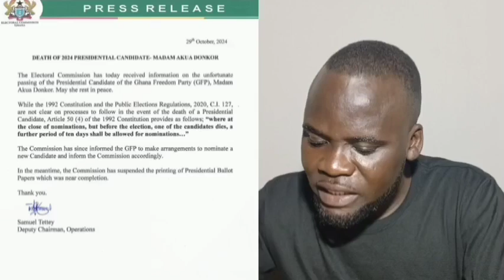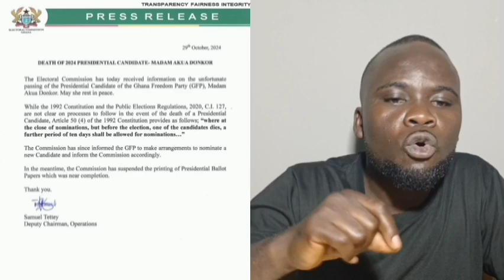AKUA DONKORS DEATH : EC RESPONSE & ITS IMPLICATIONS